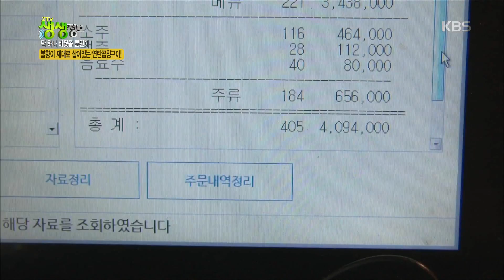2TV 생생정보-불향이 제대로 살아있는 연탄곱창구이.20190118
2TV 생생정보-불향이 제대로 살아있는 연탄곱창구이.20190118